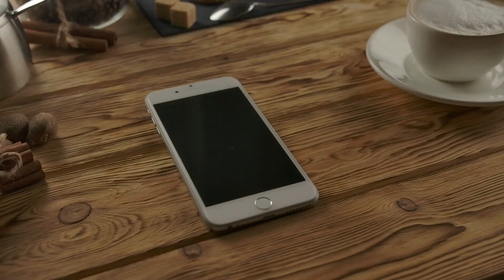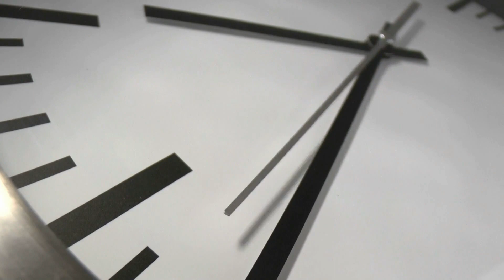Army Veteran Pleads With Cat To Save His Life After Taking Bad Fall